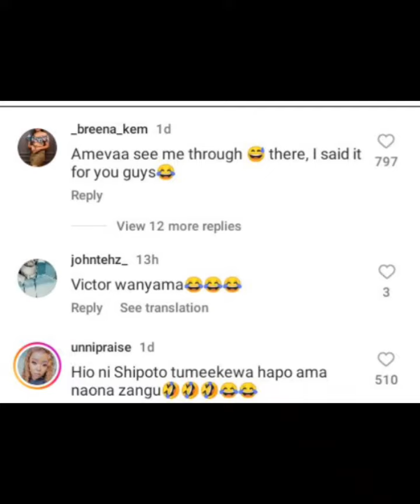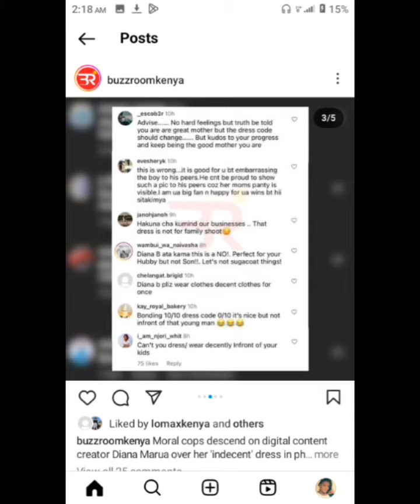hauna dress ingine,fans angry at Diana for indesent dressing#dianabahati#trending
This video made by VidCut, Give it a try!